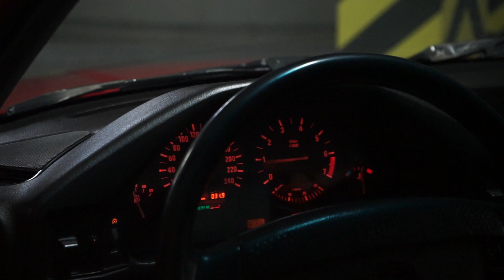BMW 5 E34 - Red in Black